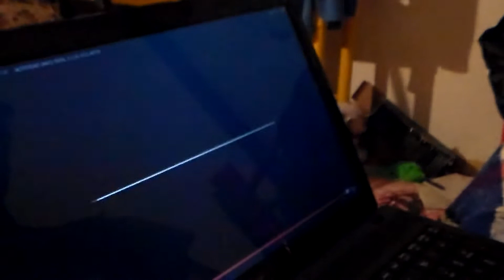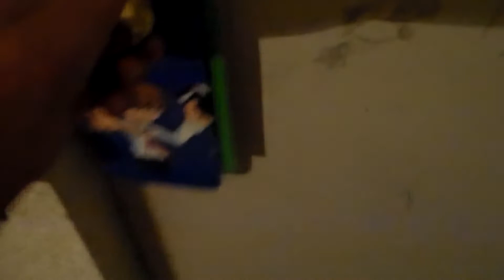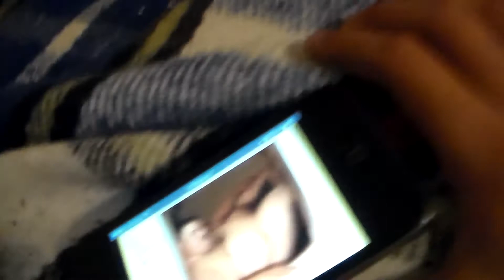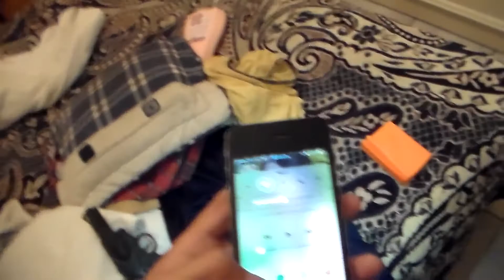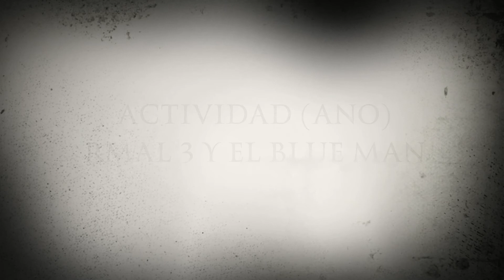ACTIVIDAD (ANO) RMAL 3 Y EL BLUE MAN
AQUI ESTA PORFIN LO QUE TODOS QUERIAN JAJAJA ESPERO QUE LES GUSTE MUCHO PARA ACTIVIDAD ANORMAL 4 PUEDEN DEJAR IDEAS DE COMO LES GUSTARIA QUE FUERA ASI NO SERA TAN LARGO Y LES DARA MAS RISA!!!